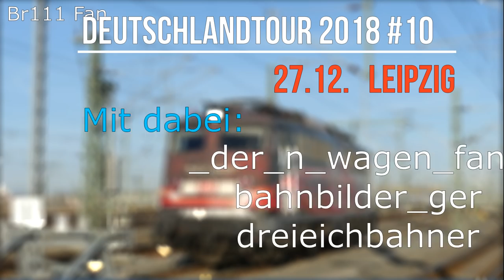Br111 Fan: Deutschlandtour 2018 #10 Leipzig (oder: Die ewige Jagd nach 115 509)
Die letzte für euch dokumentierte Tour führte mich im Jahr 2018 nach Leipzig. Eigentliches Ziel waren die DR-Dostos auf der S9. Da allerdings an diesem Tag 115 509 ihre letzte Fahrt hatte und diese über Leipzig führte, musste ein bisschen improvisiert werden.Aber seht selbst :)

Ein herzliches Dankeschön geht an meine Begleiter!

YouTube Audiolibrary:
First to last, End of Summer